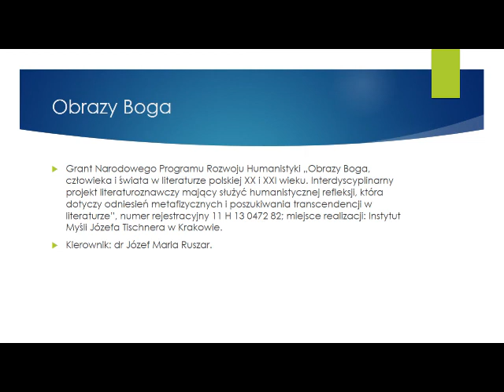dr Jakub Kozaczewski O dziejowej roli Abrahama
dr Jakub Kozaczewski / Uniwersytet Pedagogiczny im. KEN w Krakowie / O dziejowej roli Abrahama. Nad wierszem Wiktora Woroszylskiego Praojciec Abraham
Obrazy Boga w literaturze polskiej XX i XXI wieku
24 – 27 maja 2018, Kraków – Wieliczka

Grant Narodowego Programu Rozwoju Humanistyki „Obrazy Boga, człowieka i świata w literaturze polskiej XX i XXI wieku. Interdyscyplinarny projekt literaturoznawczy mający służyć humanistycznej refleksji, która dotyczy odniesień metafizycznych i poszukiwania transcendencji w literaturze”, numer rejestracyjny 11 H 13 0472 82; miejsce realizacji: Instytut Myśli Józefa Tischnera w Krakowie.

Kierownik: dr Józef Maria Ruszar.